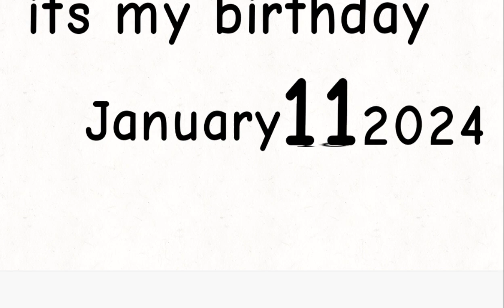today is my birthday